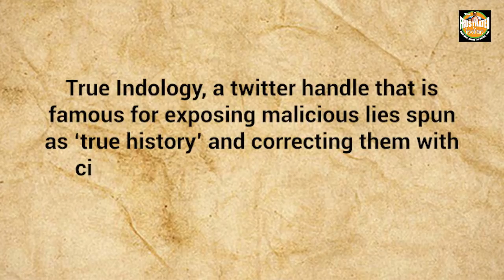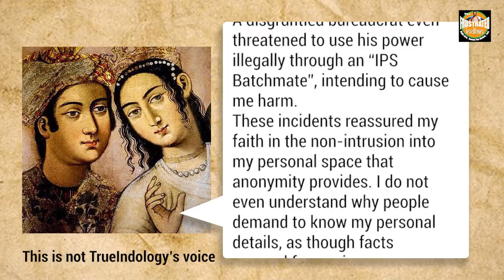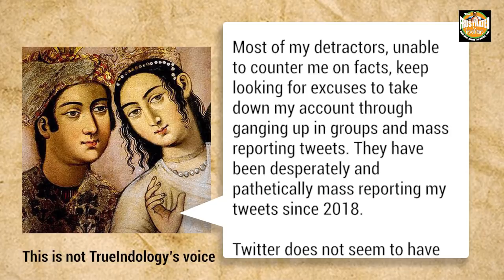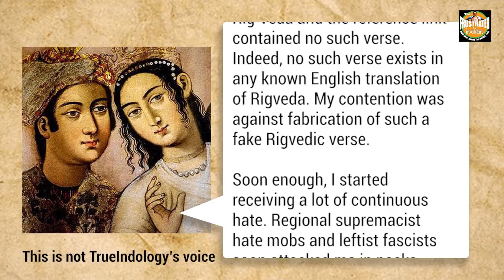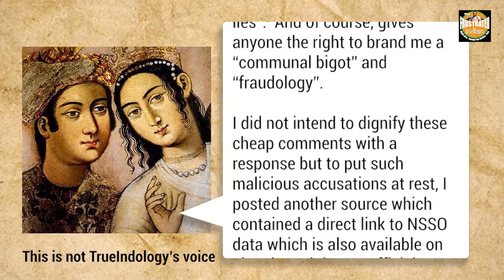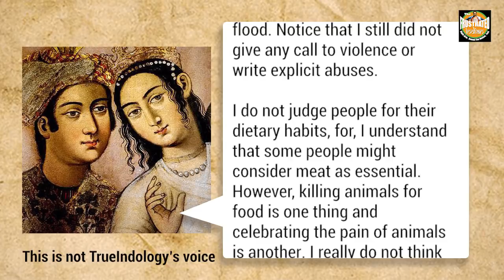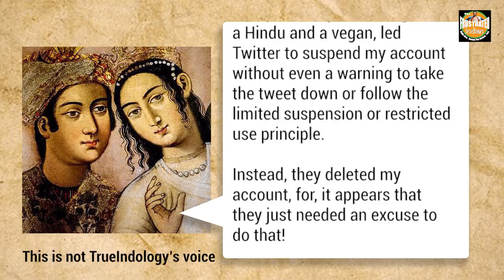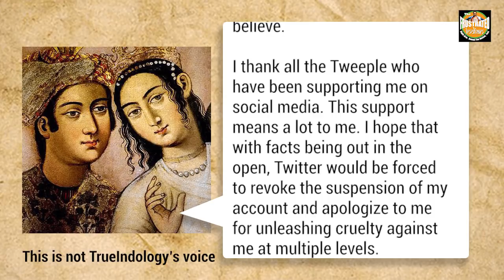“Why was I blocked by Twitter?” - TrueIndology narrates his painful tale